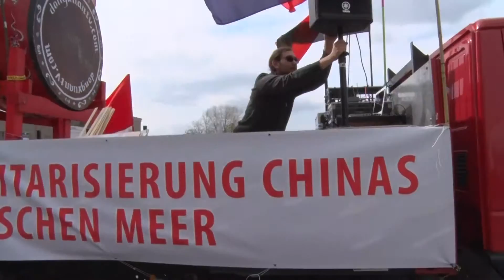Việt nam Tôi yêu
Sáng tác Phương Uyên  100 ca sĩ
sử dụng hình ảnh trong cuộc biểu tình chống TQ tại Berlin